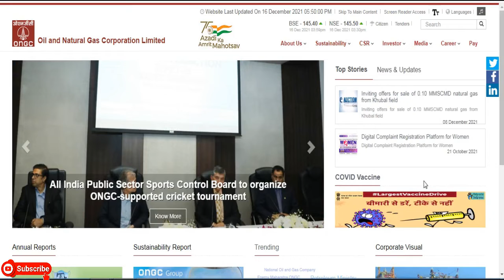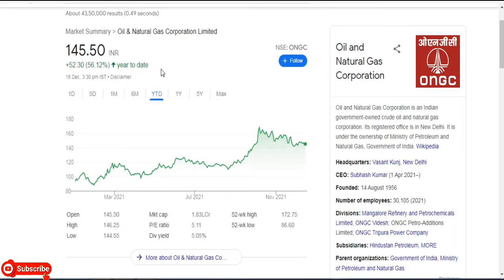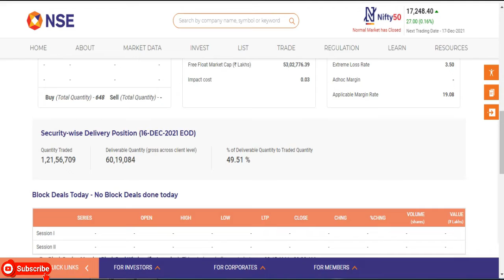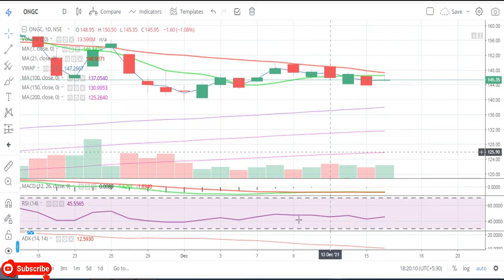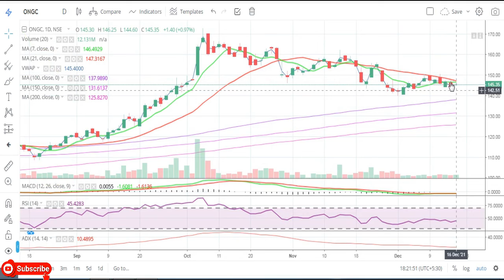Oil and Natural Gas Corporation Ltd || Latest Target ONGC || Oil & Gas Share || Multibaggar Share